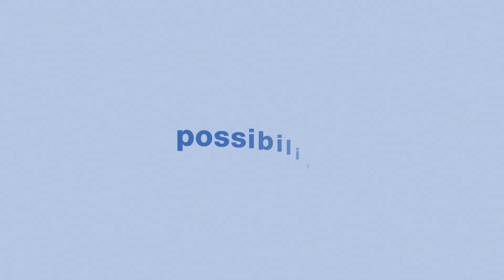Reinke Corporate Introductory Video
Short introductory video about Reinke Manufacturing Co., Inc.